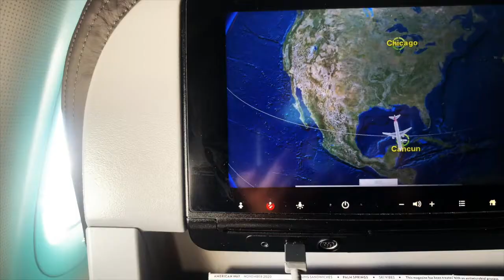Cancun for 48 hours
Watch me destroy my liver